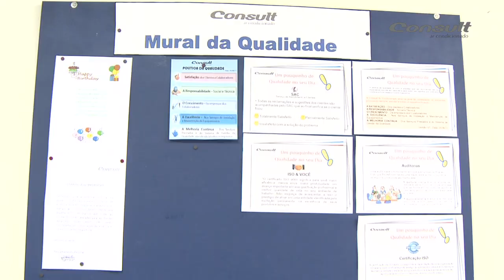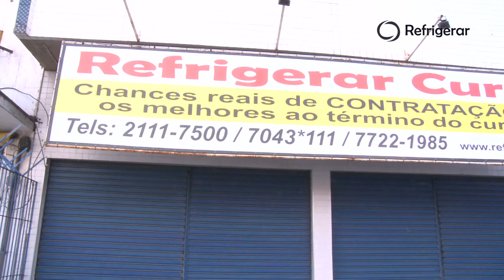Consult - Excelência no atendimento.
Ar condicionado - Respeito ao Meio Ambiente